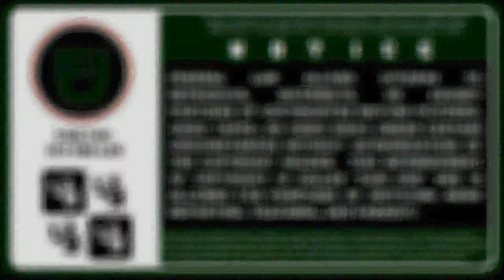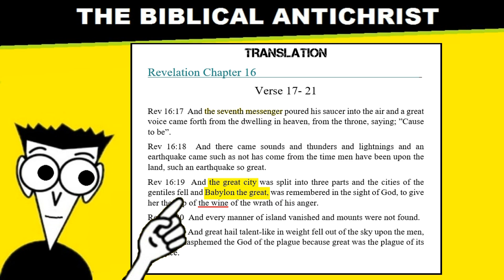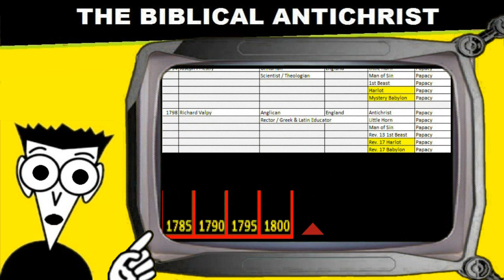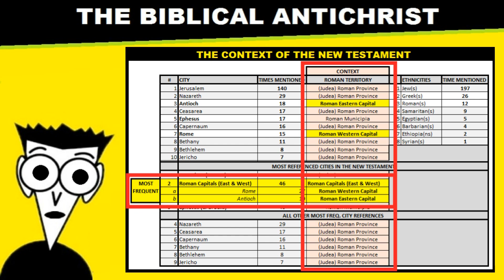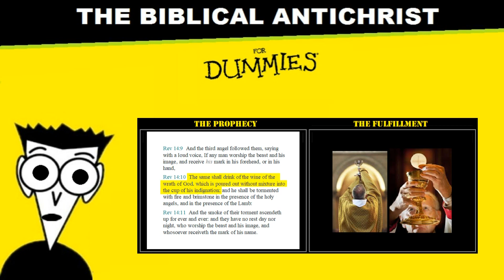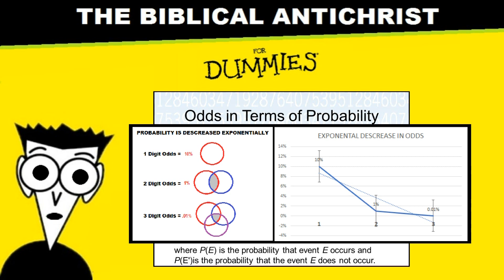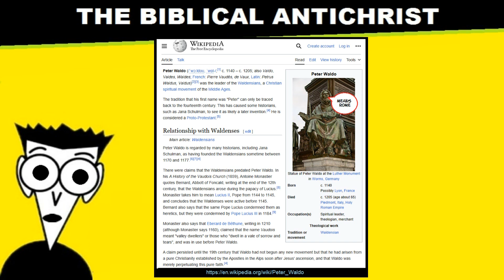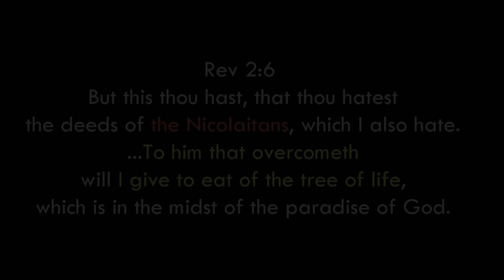Antichrist for Dummies - Part 63 - Rev16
Why "Babylon" and "Mystery Babylon" [Revelation 16:19, 17:18] is "no Mystery". While Futurists are busy "deflecting" any reference to Mystery Babylon being Rome, Rome's own have not only admitted it was true, but even produced a "theology" that went along with it to "esteem Babylon" as the "source" of the "divine Revelation", and credit it, for it's actual "religion".

The problem, of course, is that the 7th saucer judgment is against this city. (And what it has taught the world)

COMPANION DOCUMENTATION
κατέχω - History of Nicolaitan Theology - Documentation Service